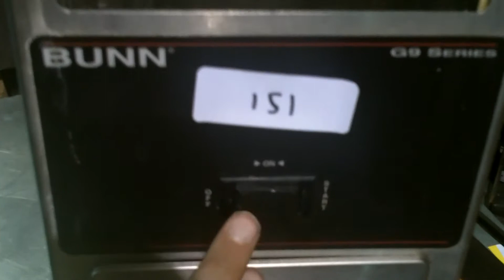A&H Lot #151 Bunn precision grinder